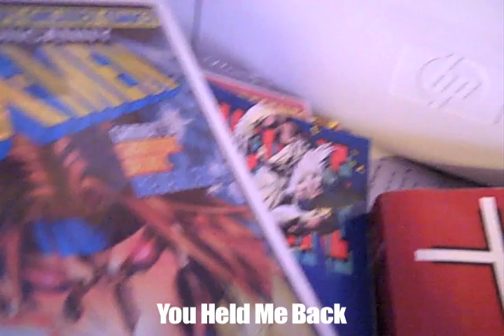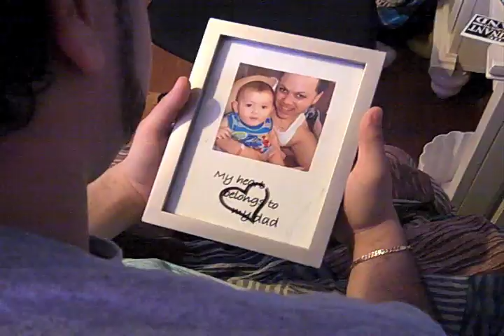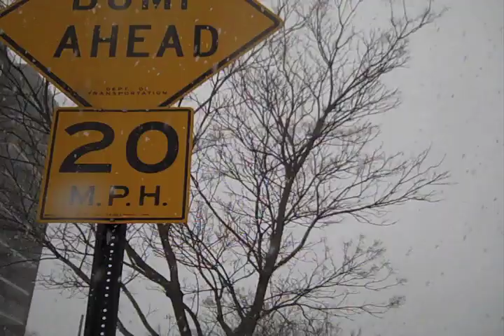Feel-X - You Held Me Back(prod. by CeeJae)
Off of Feel-X's brand new mixtape entitled "About the Author : The Mission".  This record is a personal reflection of events from the artist's life, and his struggle for success against one of the people he loved most.  Song produced by CeeJae.  allislovefeelx.com